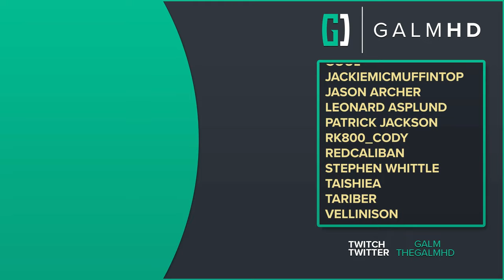[12] The Eternal Ring (Let’s Play Dragon's Dogma: Dark Arisen w/ GaLm)